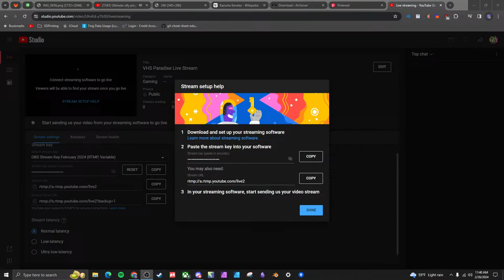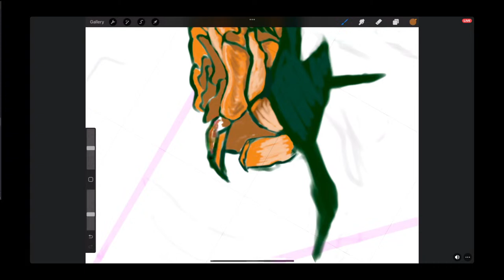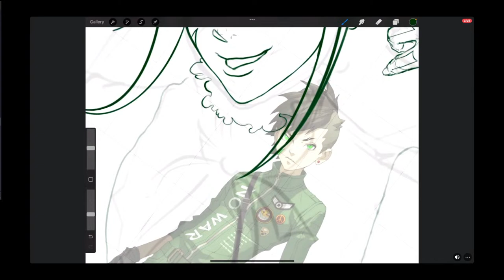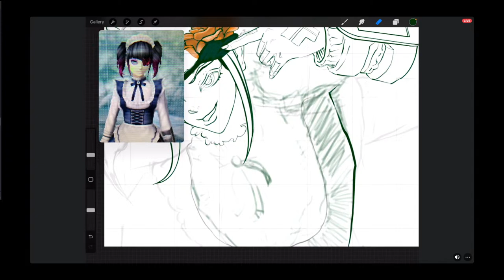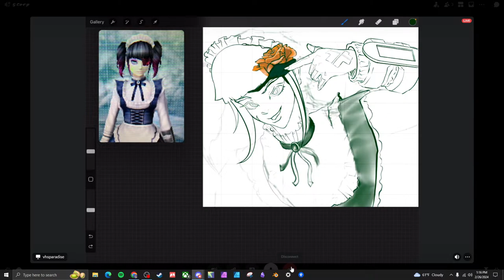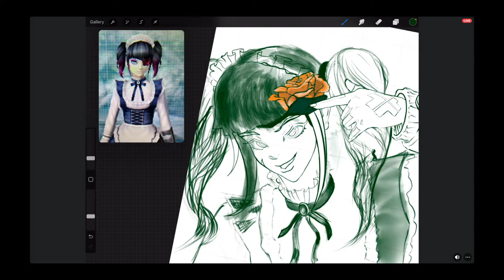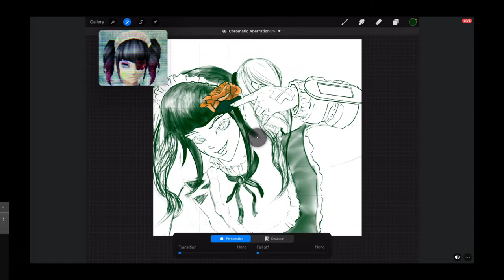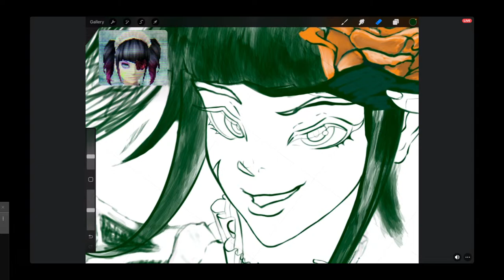Gaijin proves he can do anime.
Gaijin rise up!